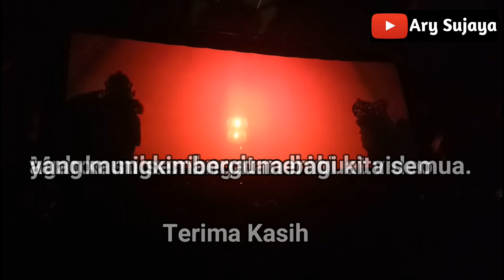Wayang Calonarang Jero Mangku Dalang Gung Wisnawa Part 5 (Ngatag sisya Liak)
Cuplikan Pementasan Wayang Calonarang yang dipentaskan oleh sanggar Genta Wisesa Cau Belayu/Buana Kubu. Pementasan ini dilaksanakan serangkaian pujawali atau piodalan di Pura Dalem Desa Pekraman Denpasar (Setra Badung) pada Purnama, 15 Agustus 2019.

Dalang : A.A. Wisnawa
Juru Tandak : I Gede Yudana
Penabuh : Sanggar Genta Wisesa Cau Belayu